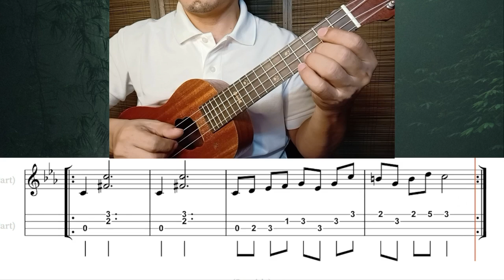"In the Hall of the Mountain King" by Edvard Grieg (Ukulele adaptation for beginners)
Berea Summer Class
Ukulele Video Guide